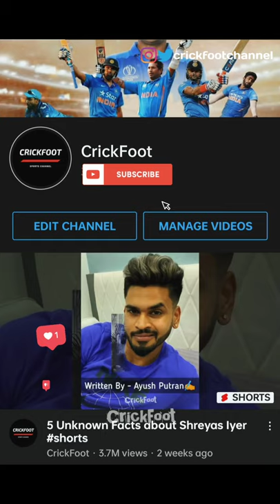5 Unnown Facts about Shubhman Gill ❗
5 Unnown Facts about Shubhman Gill